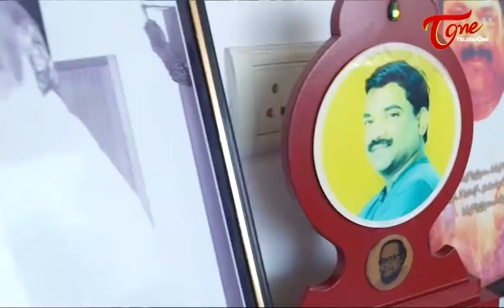Oscar Winner Chandrabose Launched Garam Garam Song From Parari Movie | Teluguone Cinema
watch #